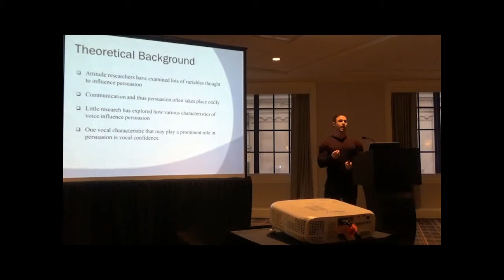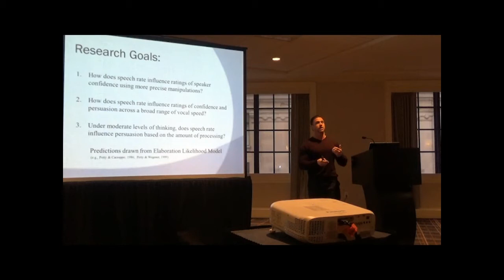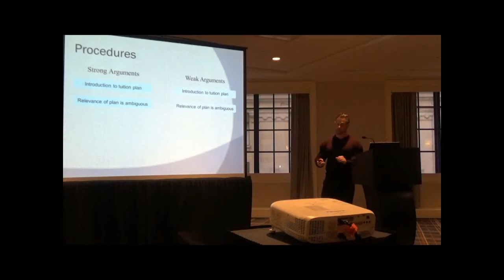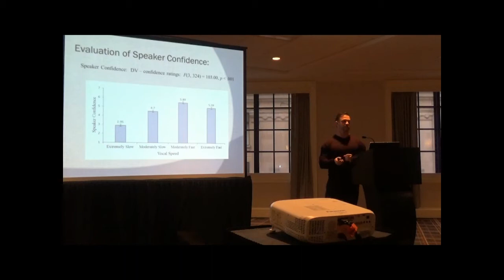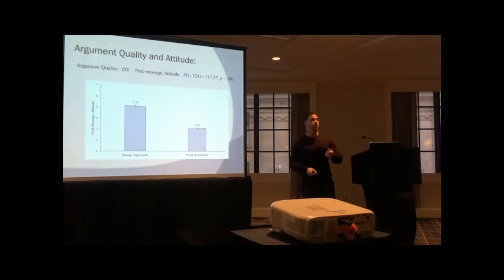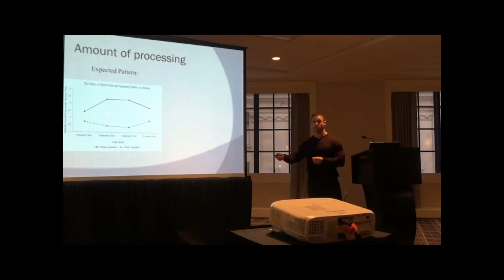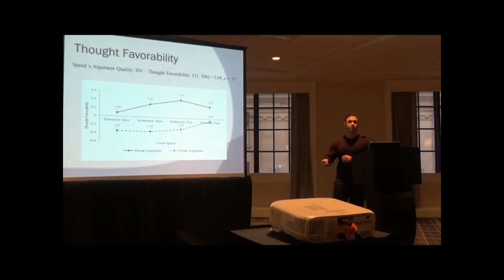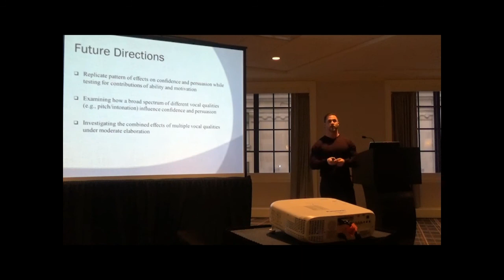Vocal Confidence and Persuasion: Speech Rate Affects Amount of Processing Under Moderate Elaboration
Oral presentation given at the Eastern Psychological Association conference in Boston on March 17, 2017.